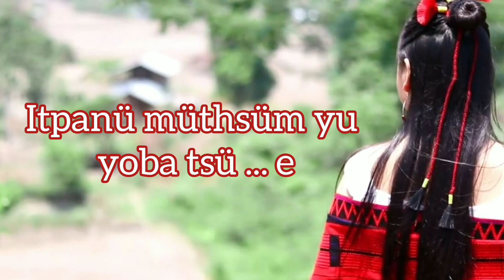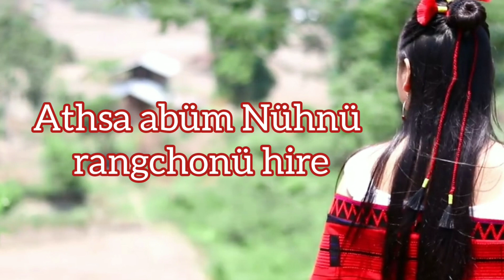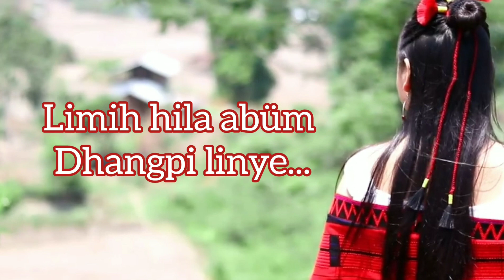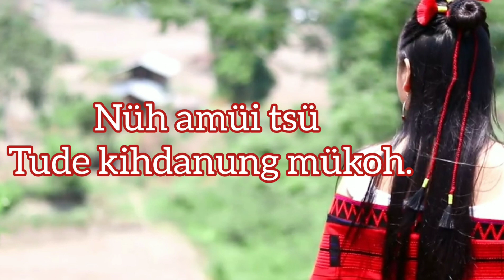Anbüla Athrongrü Atpa (Karaoke): Shujingla Sangtam || Instrumental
Mother's Day Song instrumental with lyrics
Anbüla Athrongrü Atpa by Shujingla Sangtam